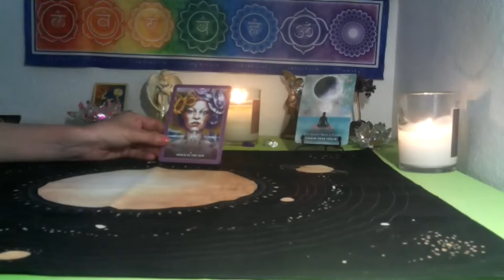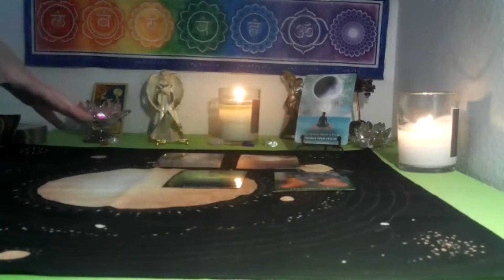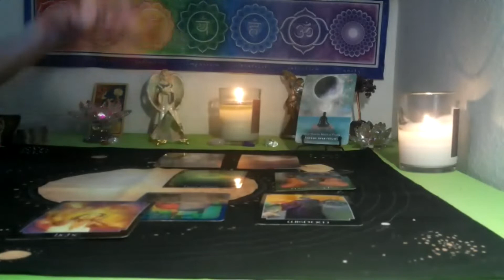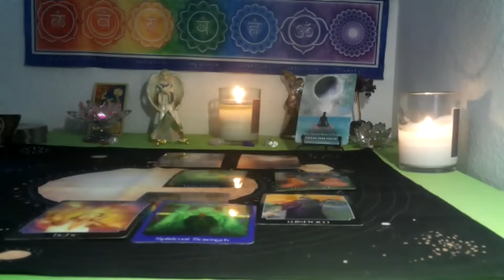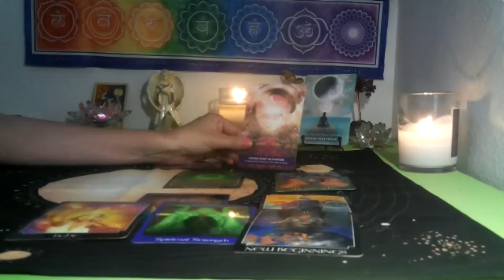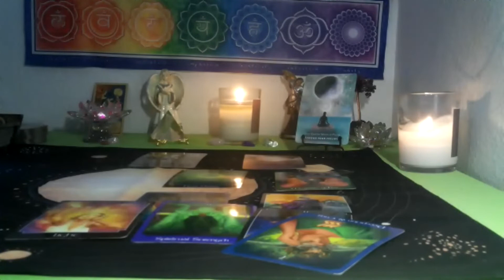TAURUS GEMINI CUSP~ SEPTEMBER 2022~ MERCURY RETROGRADE RELEASING .. BRINGING IN NEW JOY!!!